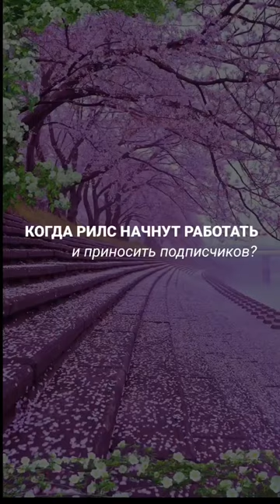КОГДА РИЛС НАЧНУТ РАБОТАТЬ И ПРИНОСИТЬ ПОДПИСЧИКОВ мой канал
Привет😉Я Наталья. Зарабатываю онлайн на входящих заявках . Здесь экспериментирую продвижение блога без лица.

Я поставила себе цель опубликовать 100 рилс на этом аккаунте. Смотрела, читала других экспертов у них рилсы выстреливали после 60, 90 роликов. Я решила выкладывать именно 100 рилсов  каждый день по одному. Тупо делать и ничего не ожидать пока.

Хотя на второй день я уже получила 2 входящие заявки , а потом еще 2 мотивация вести аккаунт увеличилась в разы😄. Главное выкладывать целевые рилсы , а не просто что попало уже на упакованный аккаунт с попаданием в боли вашей целевой аудитории👉аватарка, шапка профиля, актуальные сторис должны быть четко оформлены под вашу ца.

Главное понимать для чего вам нужен блог, о чем будут ваши рилс и для кого. Почему у большинства нет результата с рилс? Потому что слишком рано сдаются. Пока вы наблюдаете я продолжаю выкладывать рилсы.

Если ты сетевик не знаешь с чего начать вести блог, как его упаковать и что выкладывать , ПРОДВИЖЕНИЕ БЛОГА БЕЗ ЛИЦА мой курс поможет тебе сделать рвок и ты начнешь получать входящие заявки даже с блога без лица . пиши в лс телеграм